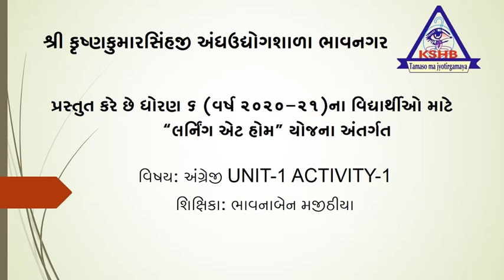STD-6 TEACHER- BHAVNABEN MAJITHIYA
SUBJECT-ENGLISH  UNIT-1  ACTIVITY-1